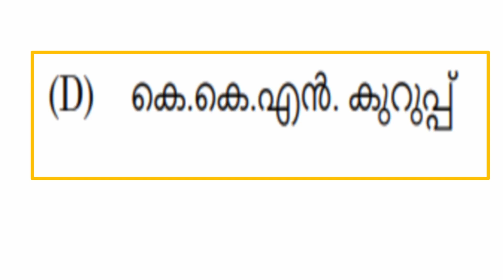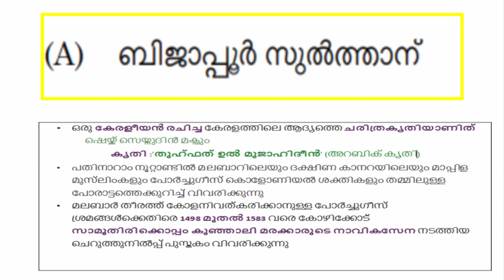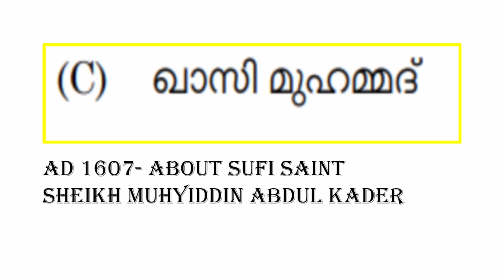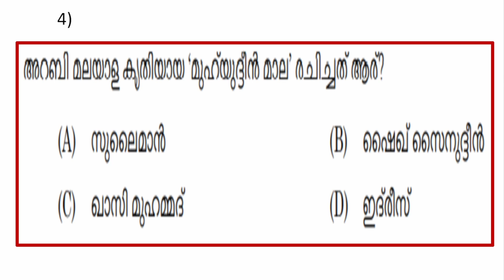KeralaPSC | 10thprelims Modelexam | Based on previous PSCquestion paper | മുൻ വർഷ ചോദ്യപേപ്പർ റിവിഷൻ